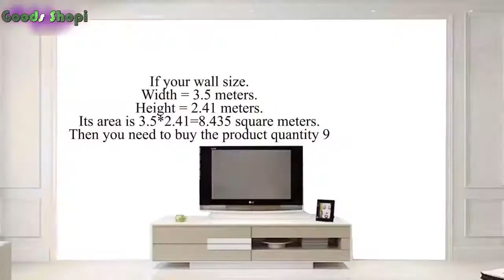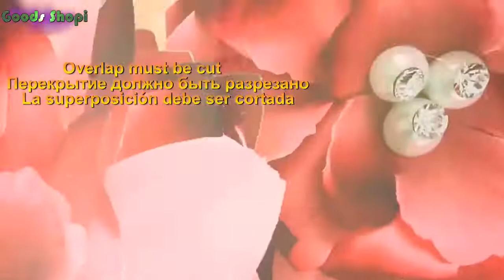3D Mural Wallpaper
3D Mural Wallpaper